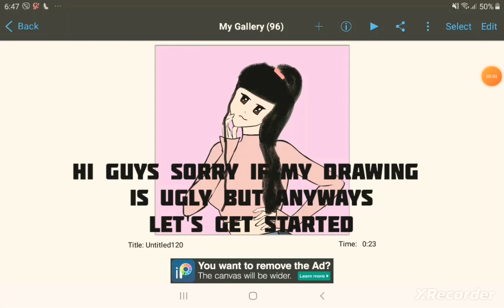Im not SURE🤨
Hi guys in this video this is the girl that is not SURE🤨. Hope you guys like this video😊

App used to draw: inisPaint X
App used to edit and record: XRecorder